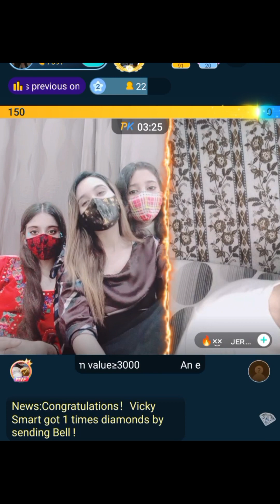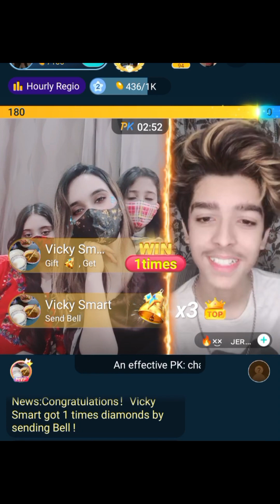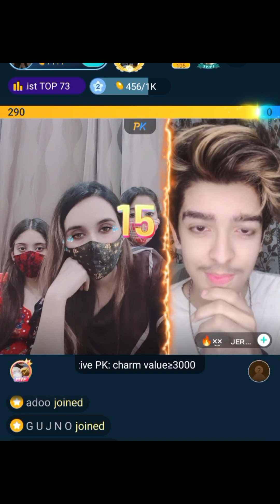Yar Mera 8k Kar Wa Do| Vicky Smart Ap Kon Sa Program Kar Ty Ho |Program to war gya😂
Yar Mujhy Anti Bol Raha Hy 😄 ,Patlo TikTok /funny videos /TikTok funny video

Funny videos of patlo with Elma and mother in law/ tiktok new funny video /new funny videos
funny tiktok patlo punjabi new tranding Funny videos /of patlo with Elma and mother in law/ tiktok new funny video /new funny videos
Elma parents meetings with patlo Elma parents discussed wedding program with patlo and that are agree to go pakistan with patlo
Patlo or Elma ki Reshma ki birthday or entry /patlo TikTok /funny videos /TikTok funny video

Interview of mr.patlo/20 questions interview/monthly income of patlo/patlo TikTok videos

Hadia Kan VS Rihanna - Welcome to Bigo Live - Yard Mujhy Bhi Support Kr Do

live imo video call
Conference call
conference call malayalam
conference call problem
conference
bigo live manipuri
bigo live app
bigo live streams pakistani
bigo live broadcast
video call song
video calling
video call app
video call status
video call punjabi
video call prank
hot imo video call
imo video bangladesi
video call pakistani
video call new
imo video call malayalam
new imo video call 2023
new imo video call 2022
new imo video call aunty 2023
video call 2020
video call 2023
video call 2022
imo video call 2020
video call prank
Video calling
imo video calling
Video call 2023
Imo video call 2023
imo video Imo call New
video call New
imo video call My phone
imo video call new mobile
Video call recording
periscope live
periscope video
imo video call see live
live imo video calling
imo video call see live 2023
video calling
video chat
video calling
new imo video call
imo call video hd
bigo live bigo video
Mika live
hindi imo video call
video call 2023
periscope live
periscope live new girl 2023
periscope live new
periscope live streaming
periscope live streaming 2022
periscope live new girl 2022
imo video call aunty 2023 new tamil
imo video call aunty 2022 malayalam
imo video call aunty 2023 malayalam
imo video call today live open
imo video call app
imo video call aunty 2022 tamil
imo video call aunty 2022 live
imo video call aunty 2023 tamil
imo video call recorder tamil
imo video call aunty 2022 telugu

Camille Periscope Live 572 🥰❤💋

bigo live video
bigo live
bigo live videos
tango live video
live video call app
bigo live video sanam vs
bigo live video top view
bigo live video nutter vs
tango live hot video
bigo live funny video
bigo live app
bigo live video download online
saudi girl tango bigo live video
love videos
pakistani girl live tango video
tango live
love video
bigo live hot
tango live hot
periscope live
vigo video
bigo live nude
cute Pakistani girl dance
Pakistani tiktok
nida TikTok
bigo agency
imo bathing vlog
imo video cal recording desi
tik tok funny video Pakistani new 2023
tango video blog
tango agency
rabi tik tok